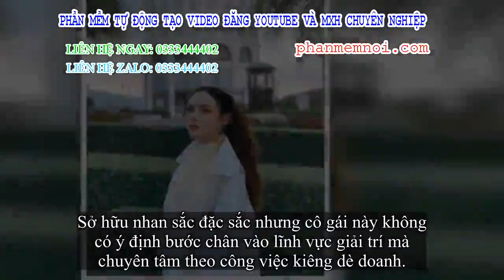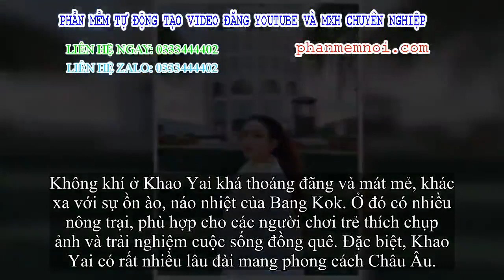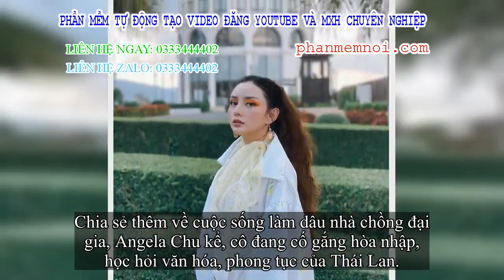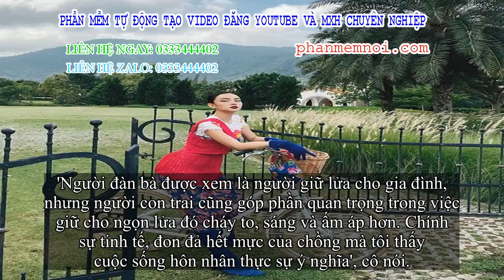✅ Cuộc sống xa hoa của cô gái miền Tây lấy tỷ phú Thái Lan